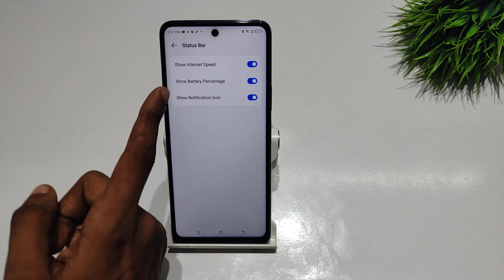How to hide notification icon on status bar in Tecno camon 20 pro | Notification kaise hide kare